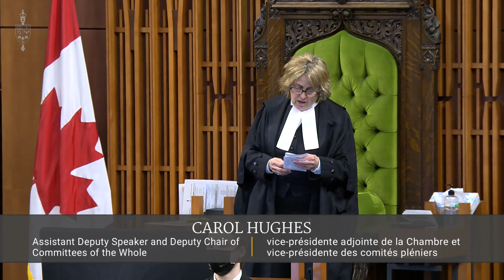MP Brassard Says Joke On Canadians On April Fools Tax Day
MP Brassard Says Joke On Canadians On April Fools Tax Day, will the out of touch Government finally try to stop inflation or just make it worse?

Conservative, NDP, Liberal, Greens & PPC.
  A focus on Canada's Parliament in The House of Commons, The Senate & all Standing Committee's. We watch the Bills Pass every step of the way!